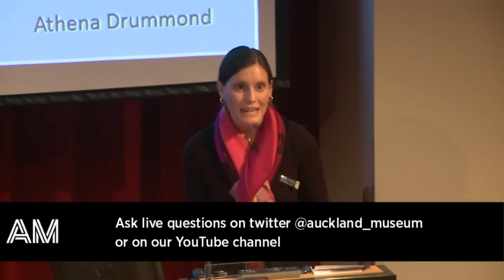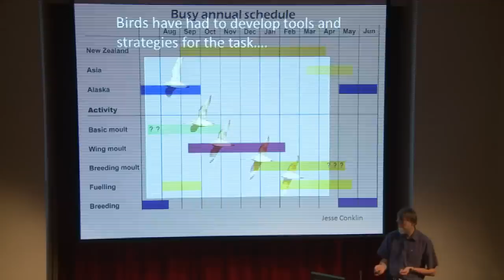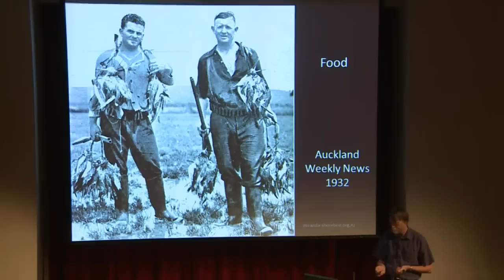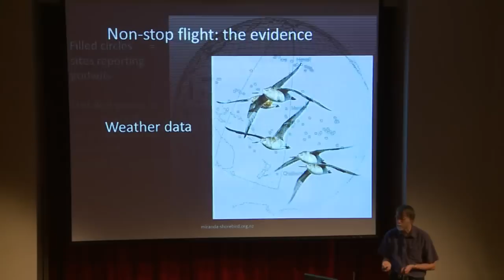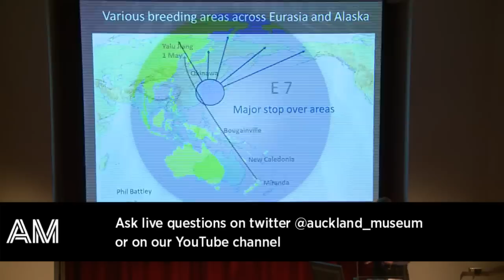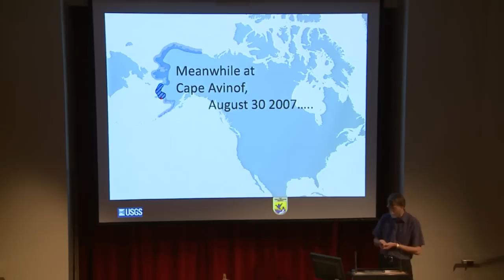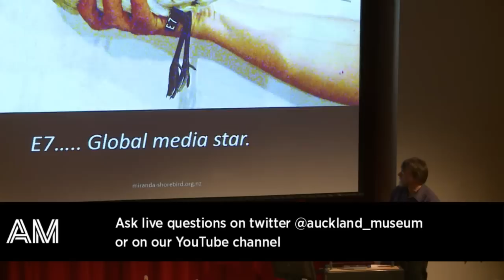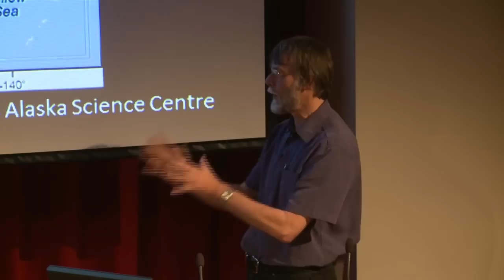Marine expert session: Epic migrations and future threats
Keith Woodley, Manager of the Miranda Shorebird Centre tells us about shorebirds and why some take their epic migration flights. Each year Bar-tailed Godwits migrate via the Yellow Sea to breeding grounds in Alaska, before returning to New Zealand, a round trip of at least 30,000 km.
They, along with other species of shorebirds that breed on the Arctic tundra, take advantage of the rich feeding grounds available on the Firth of Thames and other harbours and estuaries.

But why do they come so far? And if there is plenty of food available here, why do they always return to the Arctic?

Before a migration flight godwits will double their body weight, while also altering the size of some of their organs. They may then fly distances of 11,000 km nonstop. How do they do that? Much of what we know about these epic migrations has been discovered within the last few years, so we shall also examine how the story unfolded.